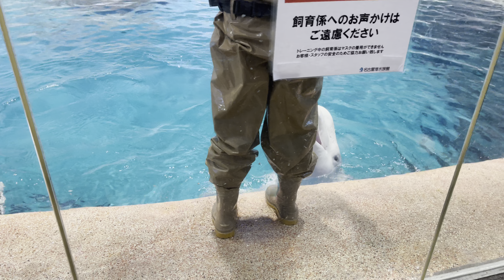2022/09/13 ダイバー清掃inオーロラの海@名古屋港水族館